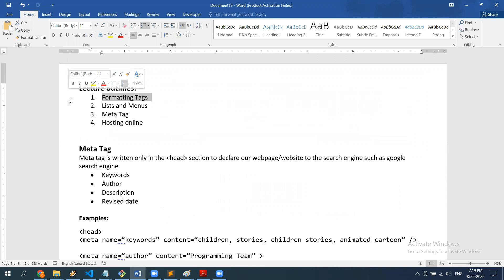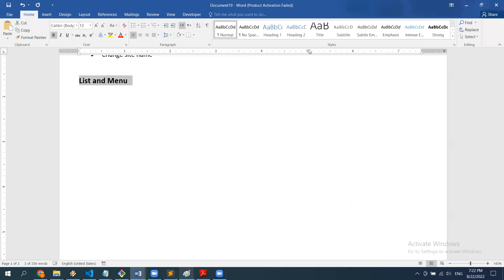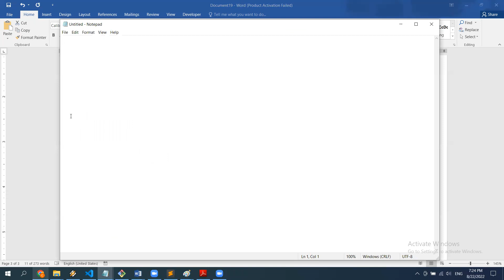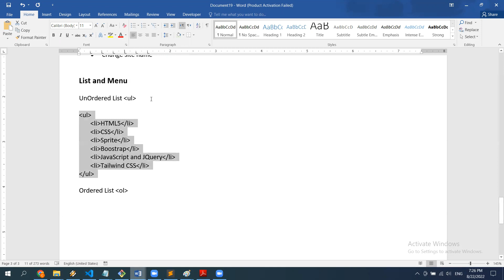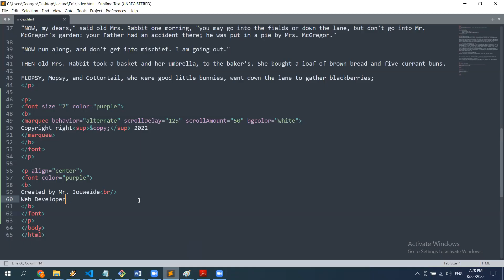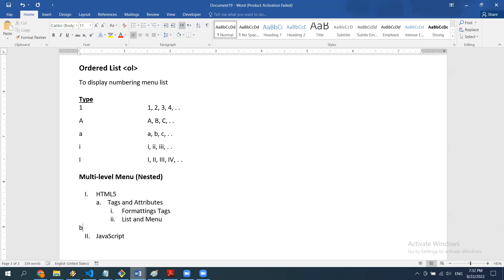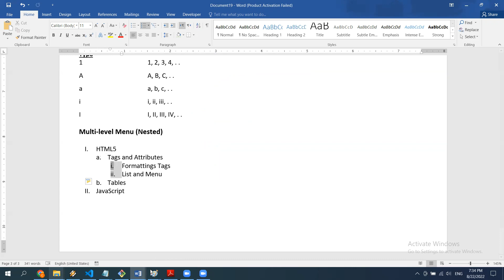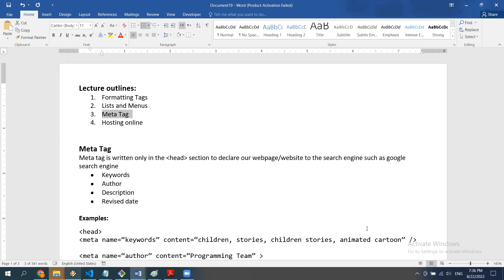Lecture 03 Part III List and Menu